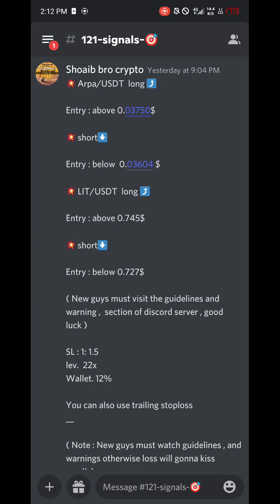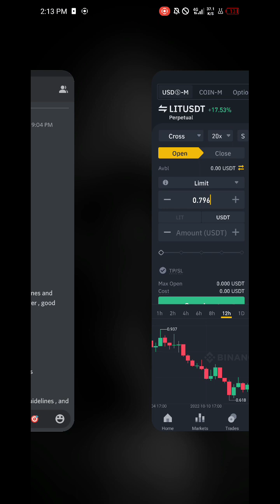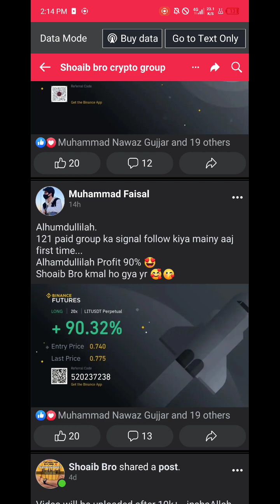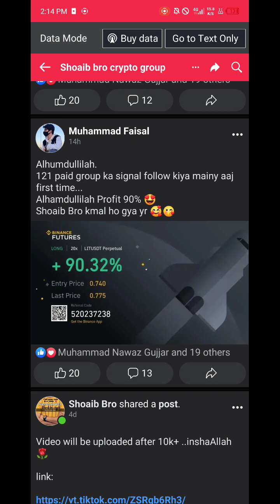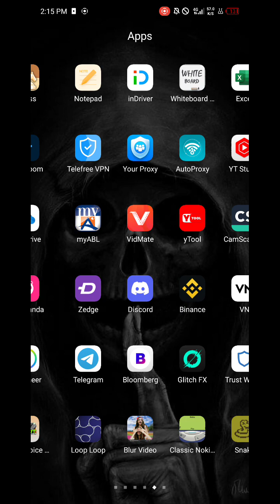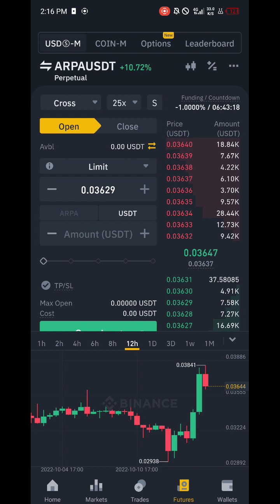[ Easy way ] how to recover your crypto losses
This video is about "live prediction hit"